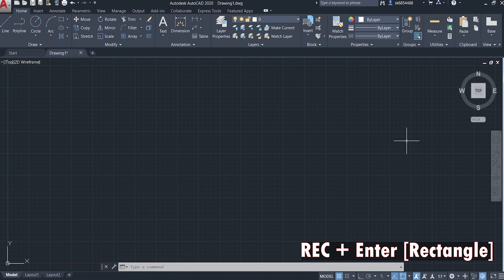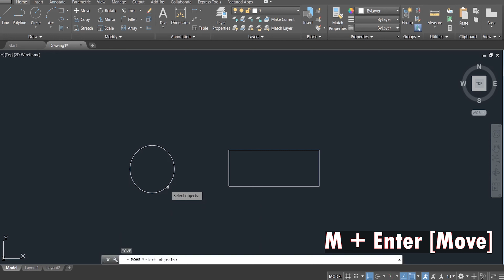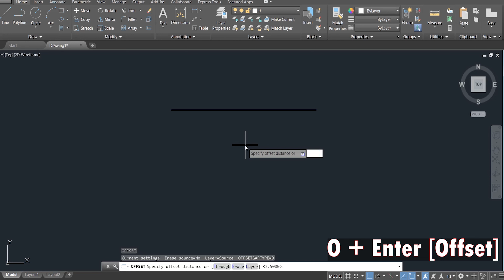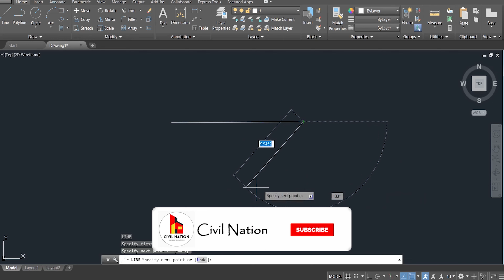Top 10 Shortcut keys for AutoCAD | Most frequently used Shortcut Keys [HINDI]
Civil Nation Channel Is All About Engineering. Improve Your Engineering Skills With Us. Here You Get Engineering Software Tutorials, Planning & Designing, Estimating & Costing, 2D & 3D Plans[Interior & Exterior].

AutoCAD shortcut keys for beginners.
most frequently used shortcut keys in autocad.
basics of autocad for beginners.
why shortcut keys should use.